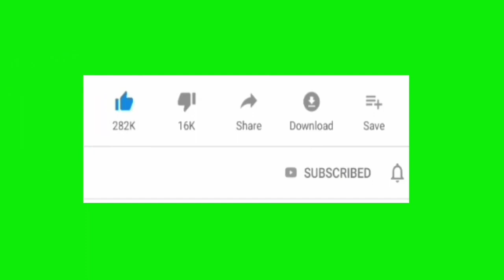Mohunbagan। দলে আবার এক বিদেশির নাম ভেসে এলো।এই প্লেয়ার আসলে জনি থাকবে না।